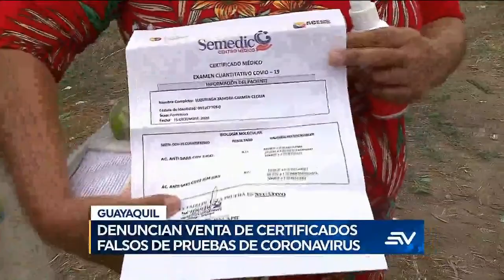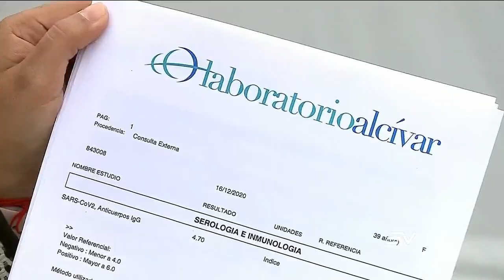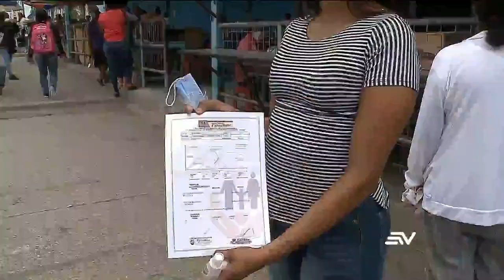Certificados falsos de pruebas de COVID-19 en exteriores de cárceles en Guayaquil